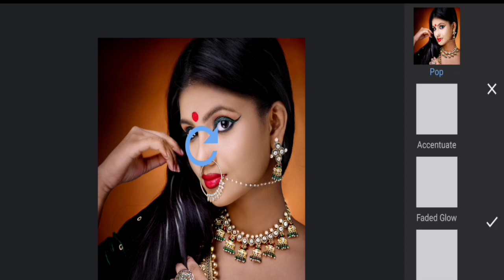1Minute Photo Edit | Snapseed Picture Editing Tutorial Step by Step Edit Tech #426